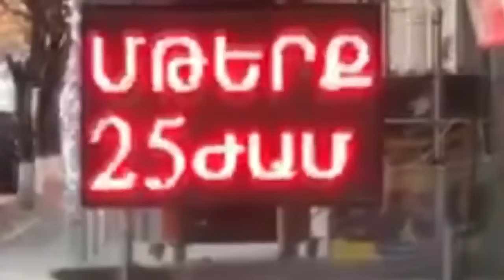16+Xdik Show FULL COLECTION Abaranci Noro (MAQUR)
16+Xdik